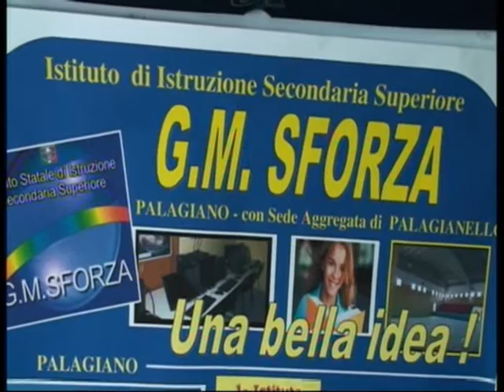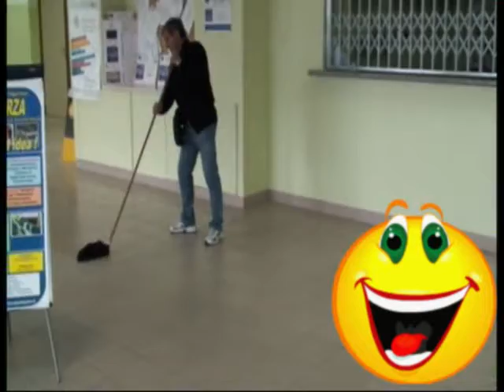Happy from Sforza Palagiano serale